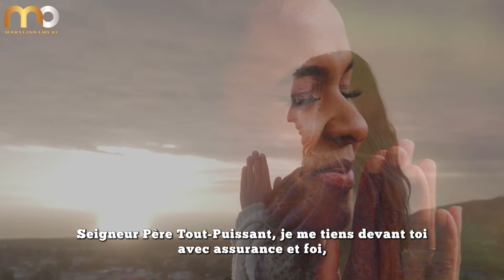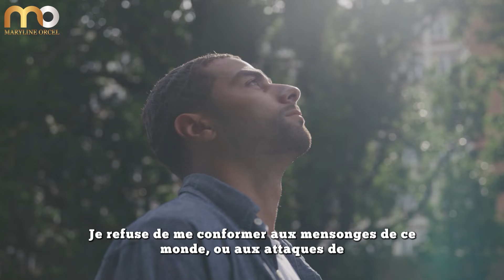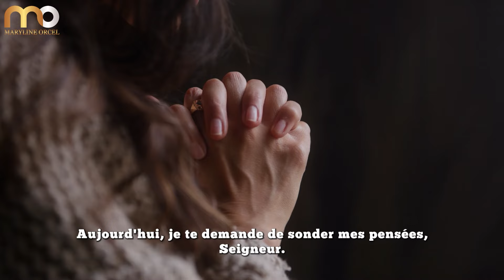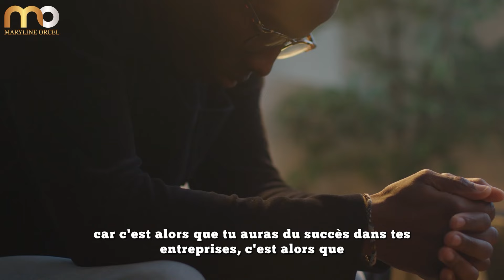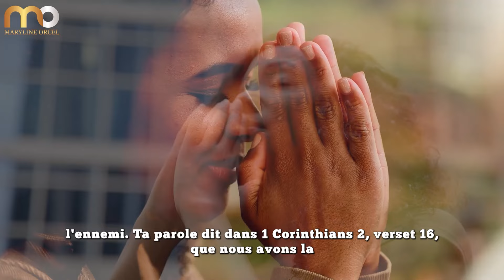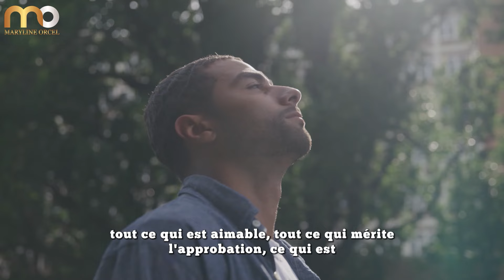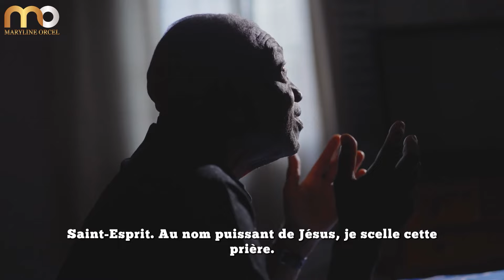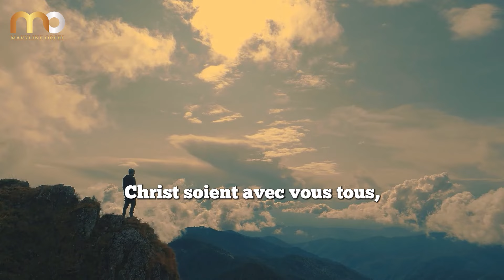Prière puissante pour Vaincre la Négativité et Vivre dans la Victoire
► LIKEZ! 👍
► COMMENTEZ! 💬

Découvrez le pouvoir transformateur de la foi dans notre nouvelle vidéo 'Déclarations bibliques de guerre spirituelle - Déclaration de Guerre Spirituelle 11 : victoire sur les pensées négatives'. Plongez au cœur du combat spirituel et apprenez à remporter la victoire sur les pensées toxiques qui entravent votre croissance spirituelle. Armé des vérités bibliques, vous découvrirez des stratégies puissantes pour renouveler votre esprit et aligner vos pensées sur la volonté de Dieu. Cette vidéo inspirante vous guidera pas à pas pour briser les schémas de pensée destructeurs et embrasser la liberté en Christ. Préparez-vous à transformer votre vie intérieure et à expérimenter la paix et la joie que Dieu vous réserve. Rejoignez-nous pour cette déclaration de guerre contre la négativité et ouvrez la porte à une vie d'abondance spirituelle